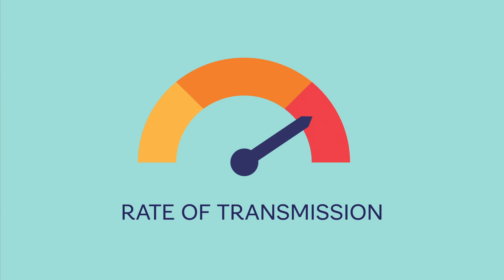Mayo Clinic Insights: What Do I Need to Know About the Delta Variant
Dr. Nipunie Rajapakse, Pediatric Infectious Disease, discusses the Delta variant of COVID-19 and what it means to have a breakthrough infections. For more information about COVID-19 and vaccinations,